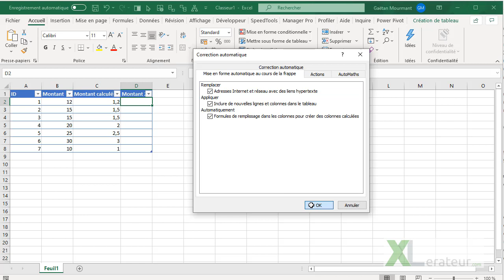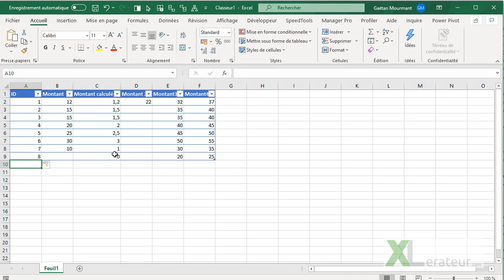Mieux comprendre la recopie des formules dans un tableau structuré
Cela faisait un moment que je voulais expliquer ce problème, donc voici une vidéo complète sur ce sujet.

Vous trouverez des réponses à :

    Pourquoi ma formule ne se recopie pas dans la colonne de mon tableau ?
    Pourquoi ma formule se recopie ?
    Comment changer ce comportement (Cf. Vérification automatique) ?
    Comment annuler la recopie de la formule vers le bas ?
    Comment arrêter complétement la recopie des formules vers le bas ?

Et si vous avez la solution, comment savoir si une formule est actuellement stockée en mémoire et se retrouvera dans la nouvelle ligne d’un tableau ? Je n’ai pas la réponse !!! :-), mais je n’ai pas encore beaucoup cherché sur internet non plus  :-)